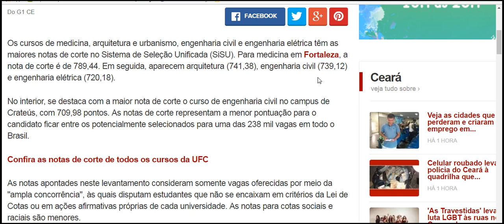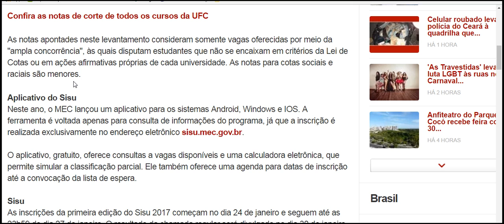Medicina e arquitetura têm as notas de corte mais altas da UFC no Sisu